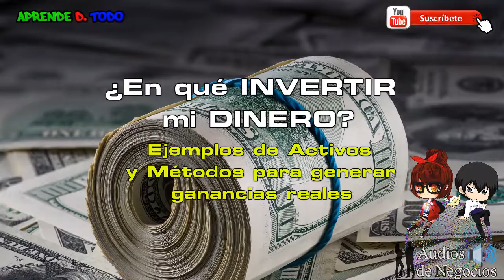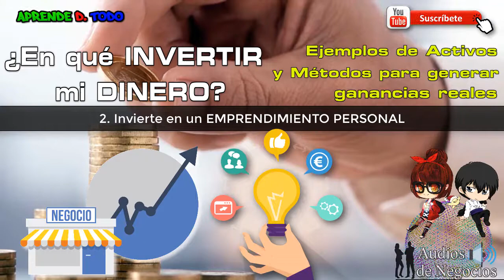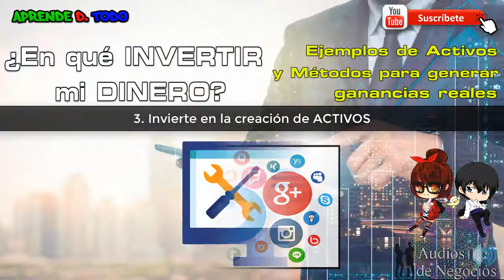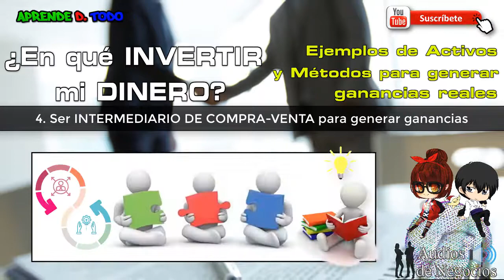En qué puedo invertir mi dinero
Aquí te dejamos algunas ideas de Inversión, las cuáles puedes desarrollar con muy poco dinero para generar ganancias reales en el corto plazo y largo plazo. Con el Administrador de Empresas, CDC Digital e Inversor, Adrián Figueroa.